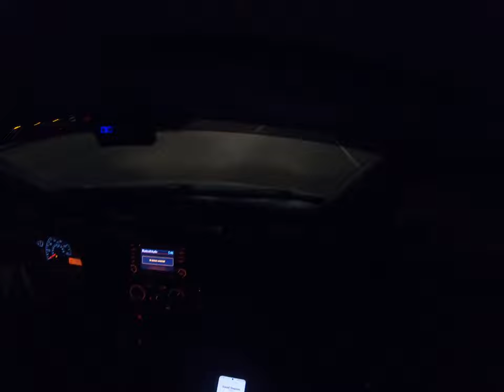Quick Accident Recovery and Cleanup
We were called by the local Sheriff Department for a 2 vehicle accident.  Luckily it was not a serious incident.  We dispatched out Shawn in the Traffic Control Van and Daniel in a Rollback to recover the unit.  Easy load and go... enjoy the video!!